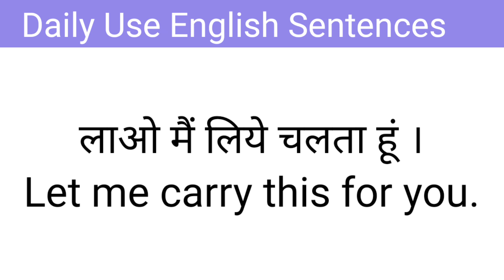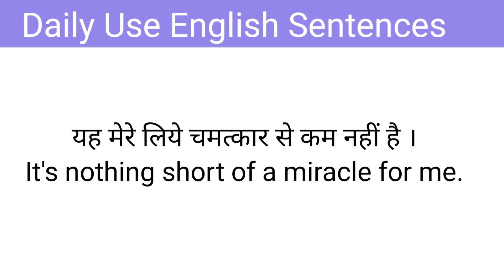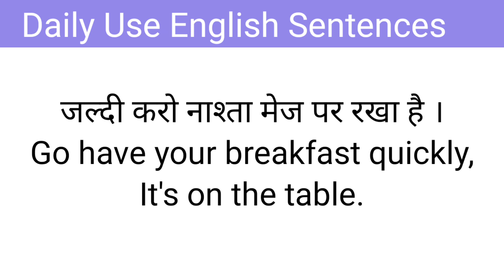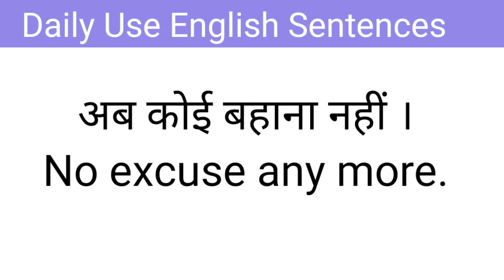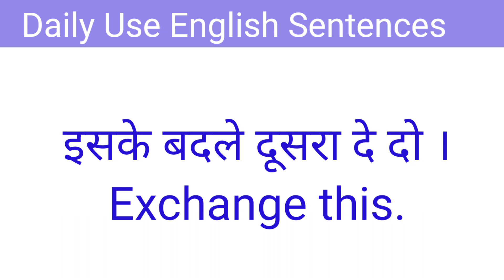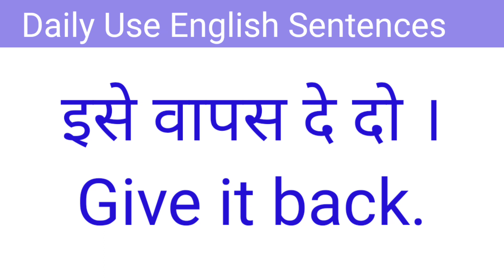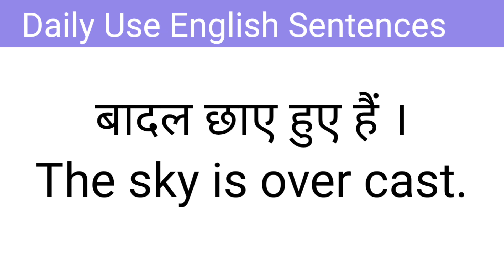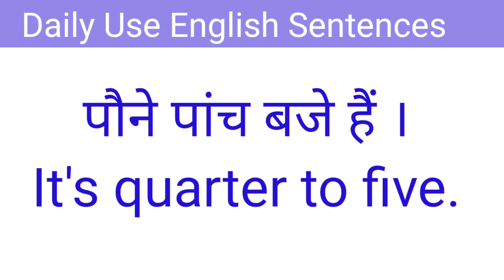Daily Routine English Sentences| english speaking practice| basic english sentences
Your queries,

 english,english vocabulary,daily use english words,english vocabulary for competitive exams,vocabulary words english learn with meaning in learn english through hindi,vocabulary english,english word meaning,
read english
english speaking course
english learn
english speaking
vocabulary practice
word meaning
Video hilights -
100 Daily use English Sentences
1000 English sentences used in daily life